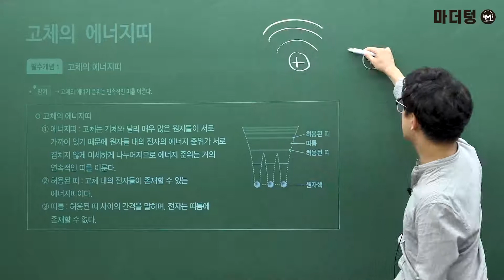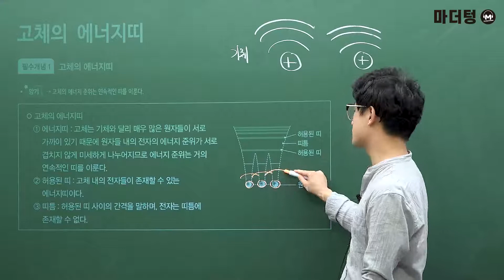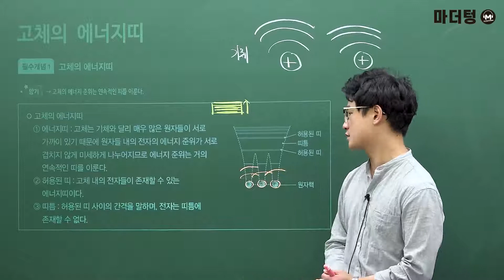[마더텅] [물리학Ⅰ] [필수개념] 고체의 에너지띠 (해설 : 고낙기 선생님)